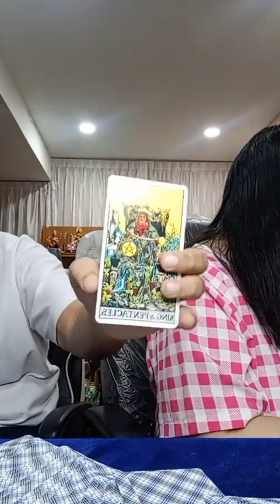อ โอ้ อ ท๊อป ดูดวงคนละ 1 คำถาม EP1415